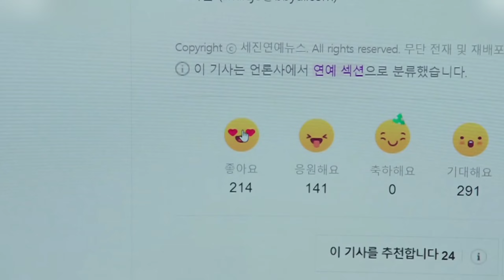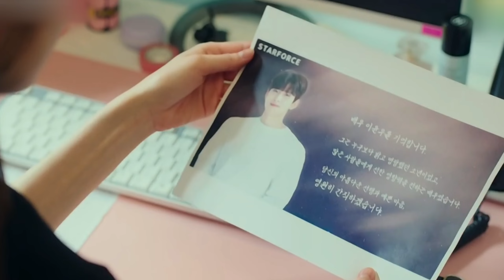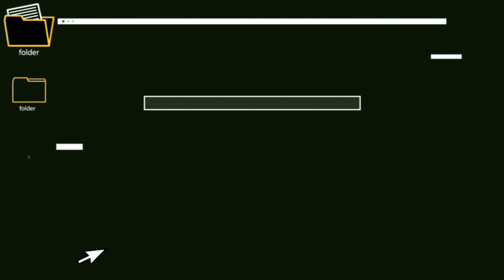[ENG] Shooting Stars Episode 13| Young Dae and Ji Woo's Reconciliation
Hi! This video is my brief summary of Shooting Stars Episode 13. I hope you like it.

Shooting Stars is a romantic comedy drama about the love story of a celebrity top star Gong Tae Sung played by Kim Young Dae and a PR team leader Oh Han Byeol played by Lee Sung Kyung.